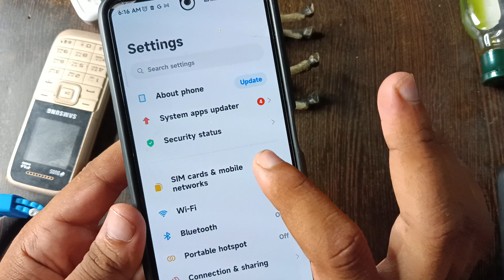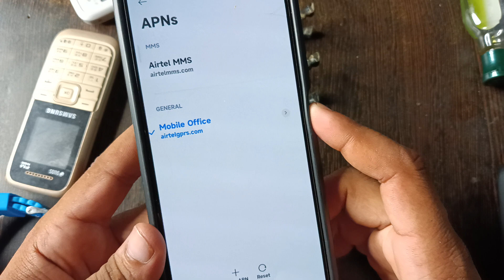airtel me data on hone par bhi internet nhi chal rha hai | data problem, internet connection 2022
airtel me data on hone par bhi internet nhi chal rha hai | data problem, internet connection problem 2022

Topic Cover:
1) how to increase airtel net speed, airtel net speed
2) airtel net speed kaise badhaye, airtel speed increase
3) airtel apn setting
4) how to increase internet speed in airtel
5) airtel network problem
6) how to speed up airtel net
7) how to increase airtel 4g speed
8) how to increase airtel speed
9) airtel apn settings full speed
10) apn settings for airtel
11) best apn for airtel 4g high speed
12) airtel net speed setting
13) airtel internet speed kaise badhaye
14) how to increase net speed in airtel
15) how to increase airtel internet speed
16) airtel speed problem
17) increase airtel 4g speed
18) airtel network setting
19) airtel speed
20) how to increase speed of airtel 4g
21) airtel apn setting
jio apn
5g
5g speed test
5g in india
5g network in india
apn setting for airtel
apn pubg ping problem airtel
apn settings for android 4g 2021 airtel apn settings 4g
jio
airtel